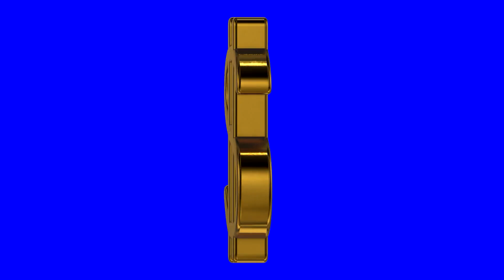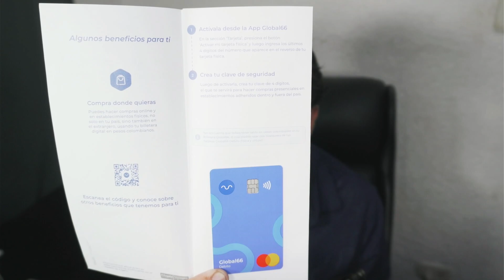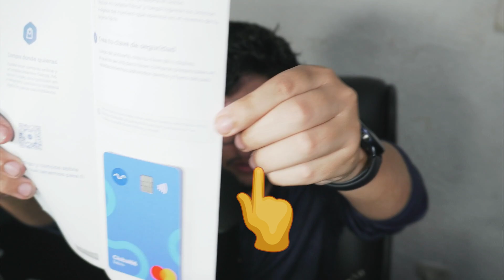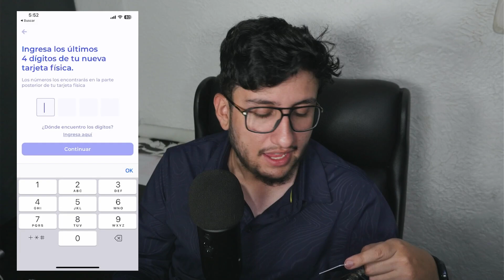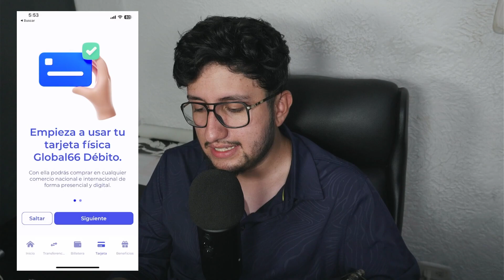Ahorra en Todas Las Monedas con Esta Tarjeta: Unboxing Tarjeta Global66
En este video, haré el unboxing de la Tarjeta Global66 y te mostraré cómo esta tarjeta puede ayudarte a ahorrar en todas las monedas. Si estás interesado en viajar o hacer compras en el extranjero, ¡esta tarjeta puede ser muy útil! ¡Mira el video completo para descubrir cómo ahorrar en todas las monedas con esta tarjeta!